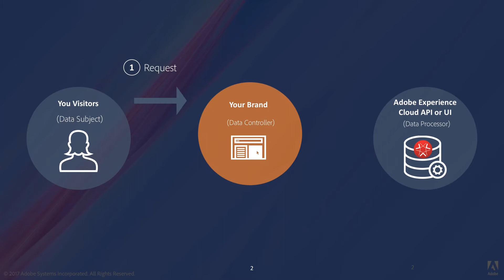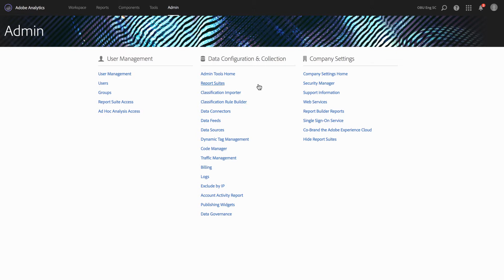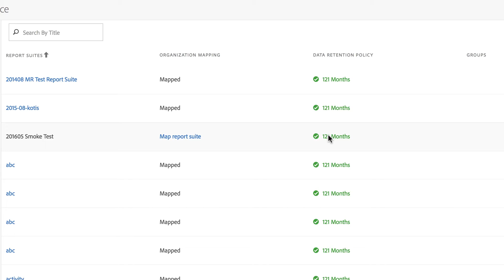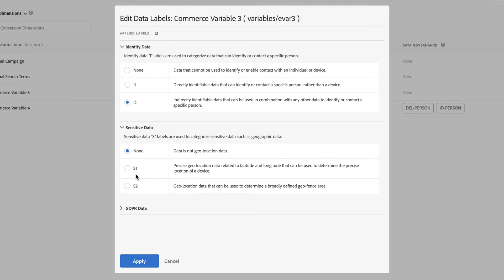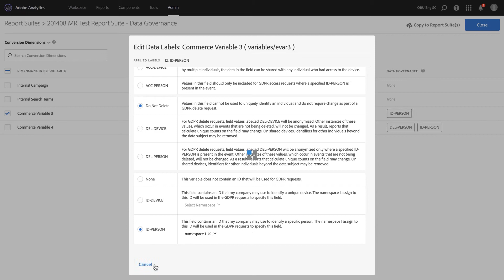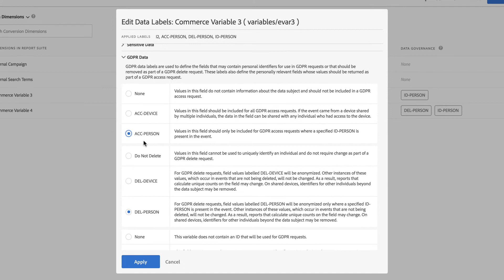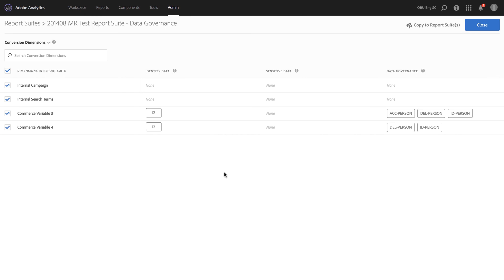Data Governance and GDPR in Adobe Analytics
This video will walk you through Data Governance and how data labeling fits into GDPR readiness. It provides a hands-on example of data labeling using Data Governance.